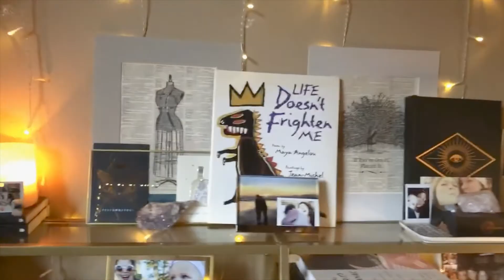Moss Street Cribs: Miss Sarai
Ever wonder where I'm at since we don't have school? Guess, what I am at home. Just like you, I am trying to stay safe by work and staying at home.